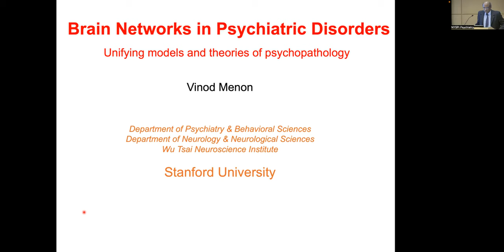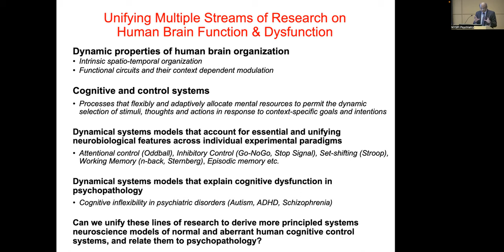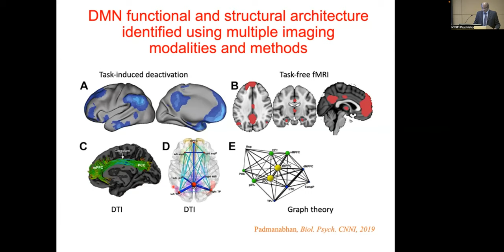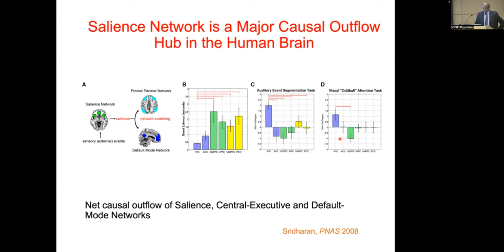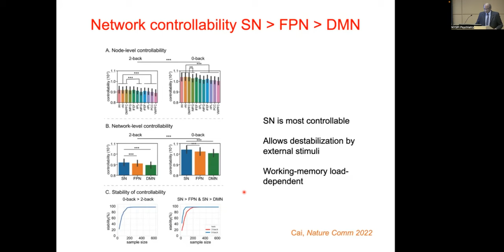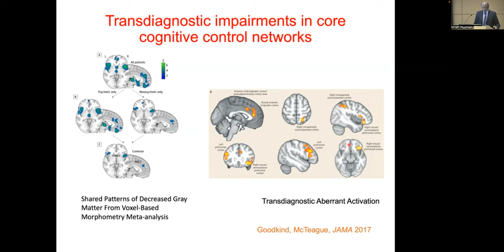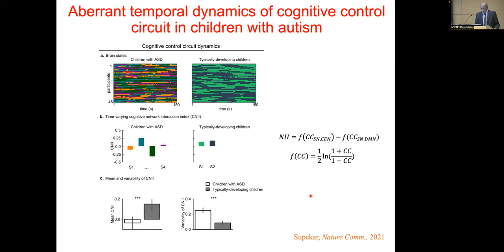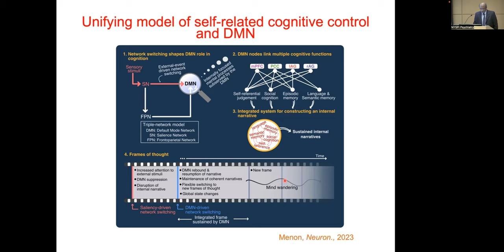Unified Transdiagnostic Models of BrainNetwork Dysfunction in Psychiatric Disorders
The Dr. Herbert Spiegel Lectureship

Unified Transdiagnostic Models of Brain
Network Dysfunction in Psychiatric Disorders

Presented by:

Vinod Menon, PhD
Rachel L. and Walter F. Nichols, MD, Professor of Psychiatry & Behavioral Sciences and, Professor, by courtesy, of Neurology & Neurological Sciences and Education
Stanford Medicine